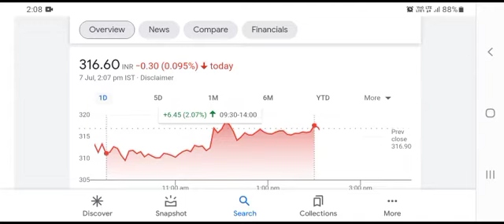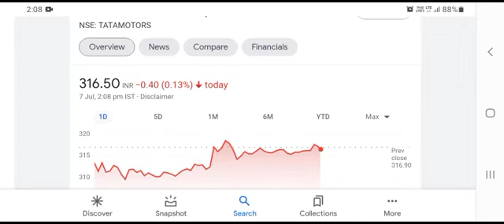Tata Motors Share News | Tata Motors Target | Tata Motors latest | 7 JULY